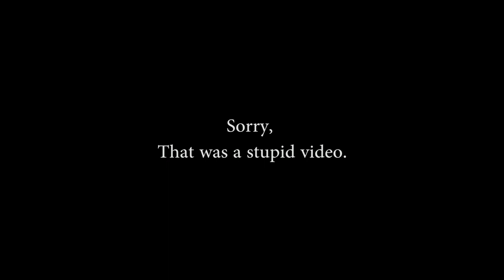Fifty Subscribers! - Crown Bishop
I made it for all you sweet subscribers to my channel.  I hope you enjoy this really STUPID video!

I've ripped of the Power Rangers a lot and spider man too.
I don't own the stuff, so watch fast before this gets taken down.